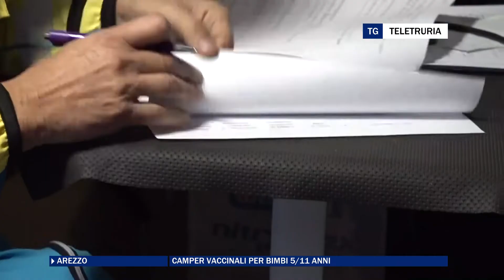Camper vaccinali per bimbi 5/11 anni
Al via a fine mese anche nella Asl toscana sud est i camper vaccinali per le scuole  con bimbi di età dai 5 agli 11 anni.